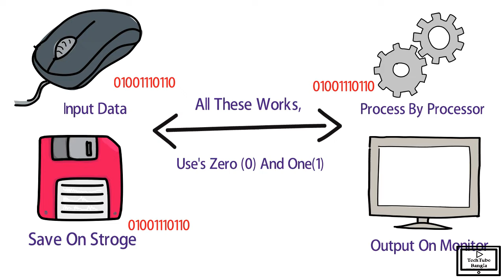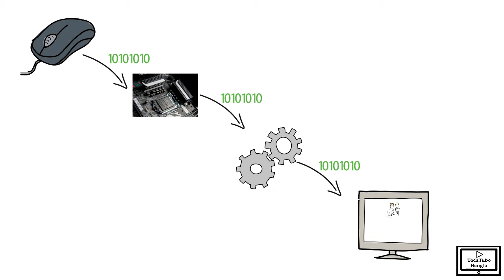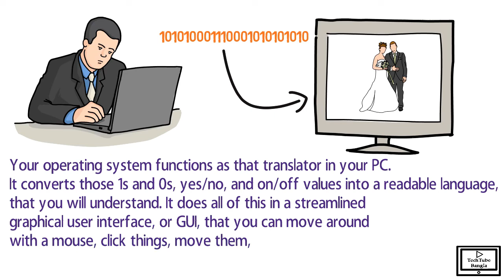কম্পিউটার কিভাবে কাজ করে | How a Computer works | TechTube Bangla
Hi !
Computer science is a part of our daily life. We are using computer many ways in our daily life. So, we all should know, how a computer works. In this video i am going to learn you how a computer works.

কম্পিউটার সাইন্স আমাদের প্রতিদিনের প্রয়োজনীয় একটি বিষয়। আমরা নানাভাবে বিভিন্ন ধরনের কম্পিউটার ব্যাবহার করে থাকি। এই ভিডিওতে আমি বুঝানোর চেষ্টা করেছি, কিভাবে একটি কম্পিউটার কাজ করে।
সকলকে ধন্যবাদ।